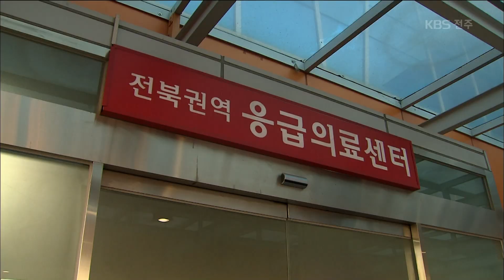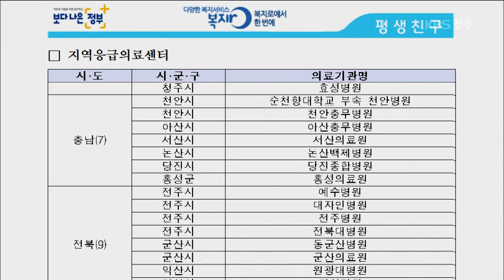[KBS뉴스9 전북] 2019.01.03(목) 정부 평가 '미달'... 전북대병원, 권역 응급센터 탈락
[앵커]

정부가 제시한 평가 기준을 충족하지 못해
전북대병원이 권역 응급센터에서 탈락했습니다.
전국에서 유일하게 전북만 권역 응급센터가
한 곳도 없게 됐습니다.

조선우 기자가 보도합니다.

[리포트]

지난 2천7년에
권역 응급센터로 지정된
전북대병원.

그동안 응급의료 전문의를 2명 이상 두고,
중증 응급환자를 위한 수술실도
두 곳 이상 확보해 위급 상황에 대비해 왔습니다.

그런데 최근 정부가 제시한
평가 기준을 맞추지 못해
전북대병원의 권역 응급센터 지정이 취소됐습니다.

지난 2천16년 교통사고로 응급실을 찾았던
두 살배기 김 모 군의 사망 이후 두 번째 지정 취소입니다.

문제는 권역 응급센터 탈락이
의료 수가 인하로 이어진다는 겁니다.

일반 병원보다 의료 수가를 높게 받아
응급 의료 인력이나 시설을 운영해 왔는데,
당장 차질을 빚지 않을까 우려됩니다.

이번 결정으로 전국에서 유일하게
전북만 권역 응급센터가 한 곳도 없는 지역이 됐습니다.

권역 응급센터의 하위 등급인 지역 응급센터만
전북대병원을 포함해 모두 9곳으로 늘었습니다.

전북대병원은
지난해 의료기관 평가에서 상위 등급을 받은 터라
이번 권역 응급센터 지정 취소가 당혹스럽다는 입장입니다.

그러면서 기존에 해왔던 권역 응급센터의 역할은
계속 유지하겠다고 강조했습니다.

올해 상반기 권역 응급센터를 재지정하기 위한 정부 공모에
전북대병원이 다시 도전하기로 해 결과가 주목됩니다.